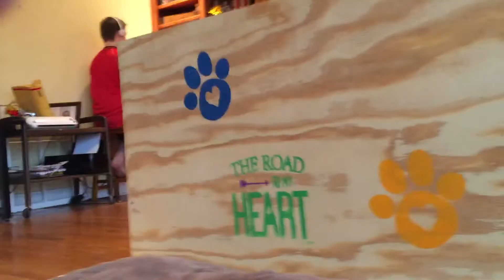Happy Berner Litter B {BOYS}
Our handsome little boys from Karma x Baloo {litterB}